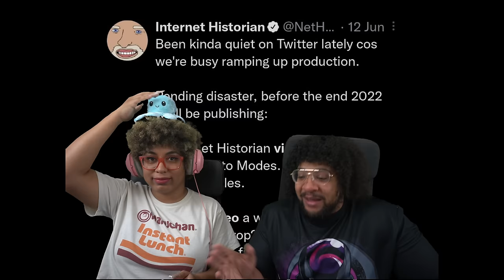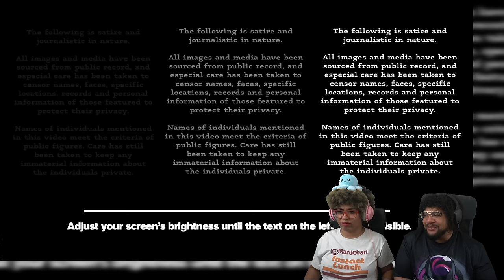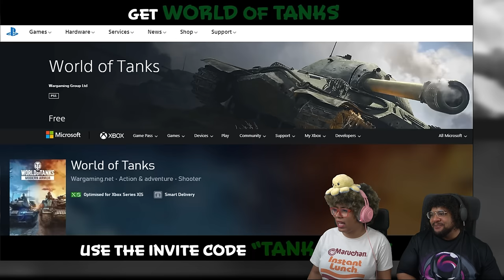The CAVE | Internet Historian REACTION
This Video is intense! Dont forget his main channel is Documentary on steroids'! But this is honestly a masterpiece